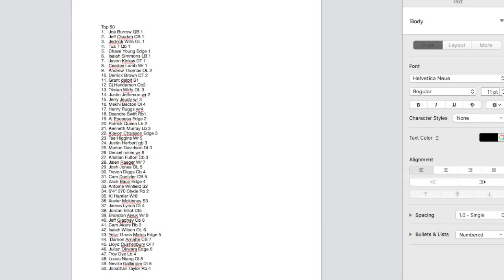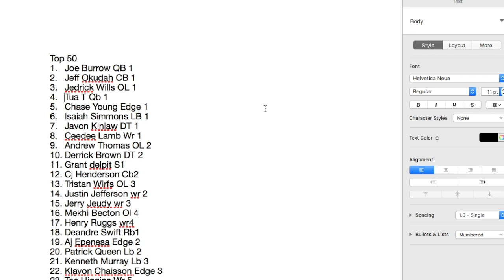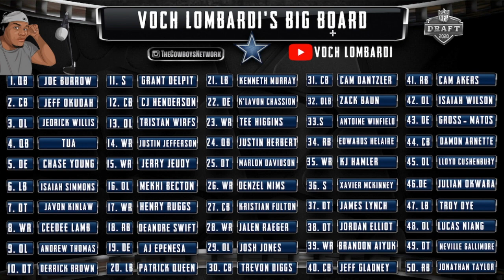Voch Lombardi Reveals Top 50 Big Board || 2020 NFL Draft